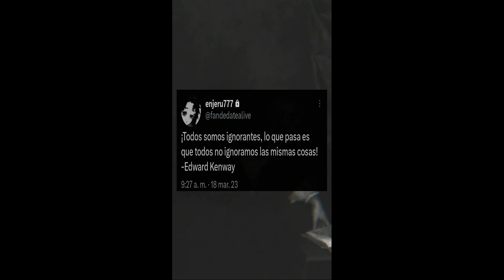Frase de videojuego (Assassin's Creed)